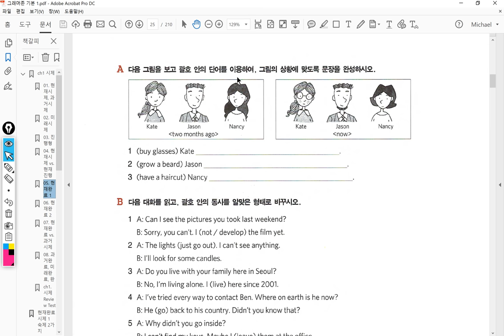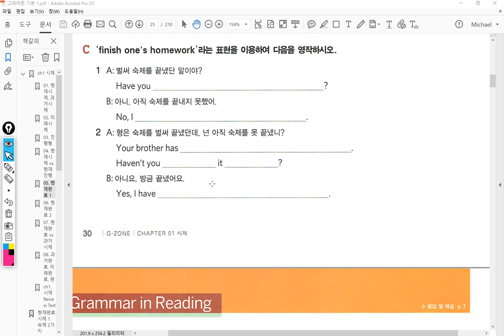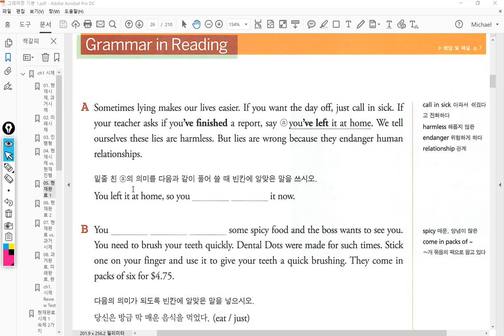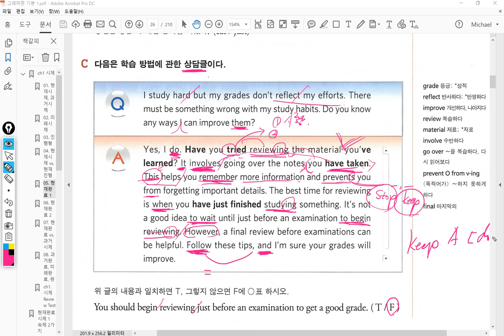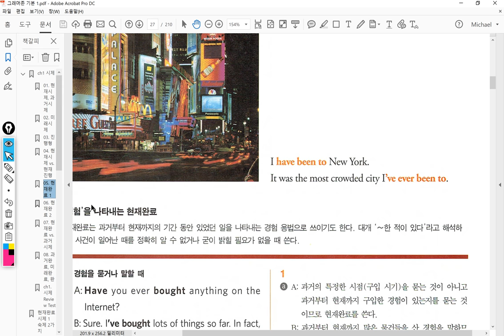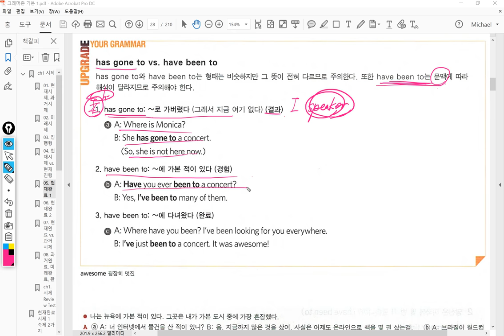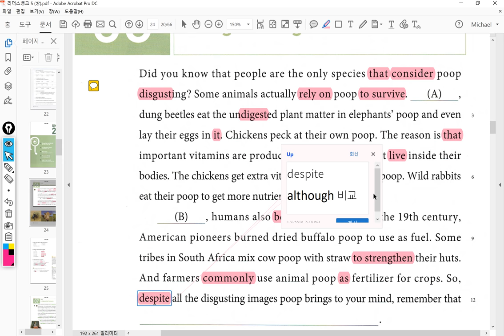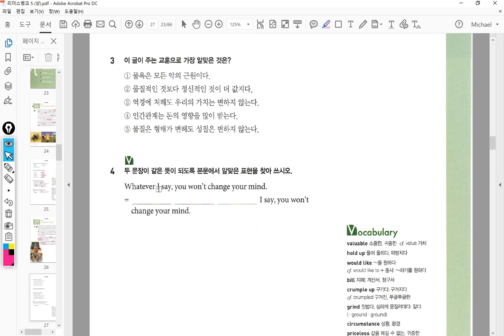중3 2018 01 04 1